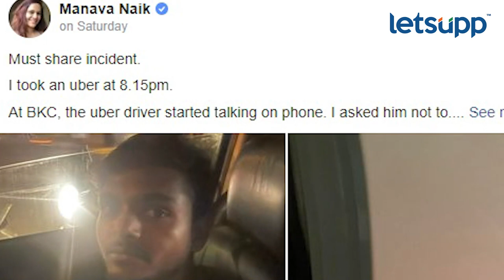Manva Naik | उबर चालकाचे असुरक्षित वर्तन | LetsUpp Marathi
अभिनेत्री मनवा नाईक सोबत उबर चालकाने केलेल्या असुरक्षित वर्तनाविषयी तिने पोस्ट केली असून त्या चालकाला अटक करण्यात आली आहे.